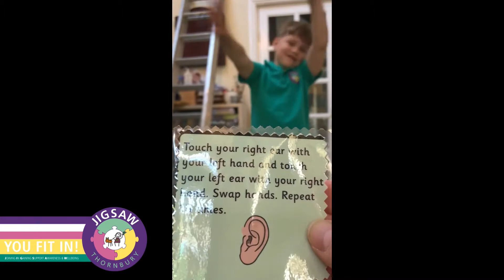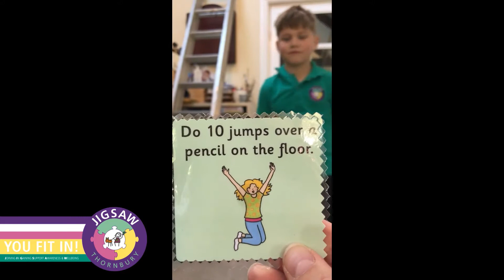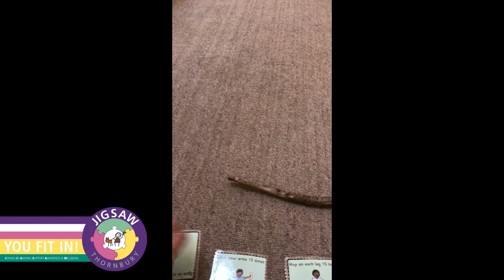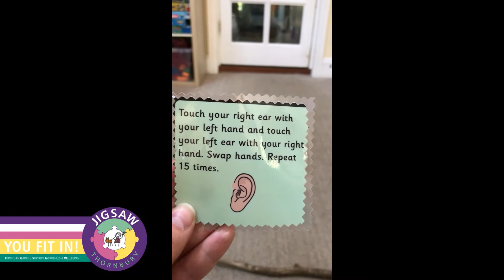Sensory Sunday: A Sensory Diet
Ceri, JIGSAW's Inclusion Support Co-ordinator, shows us how you can meet your child's sensory needs at home with no resources. Ceri explains the physical and mental health benefits of a sensory diet and how certain popular dance moves can even be incorporated, e.g. the floss, to make it a fun part of your child's daily routine.